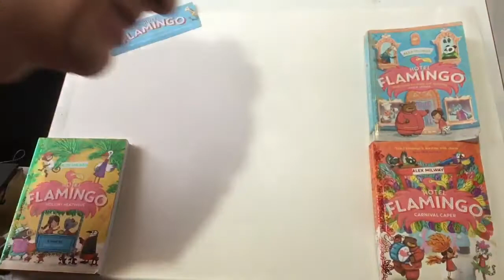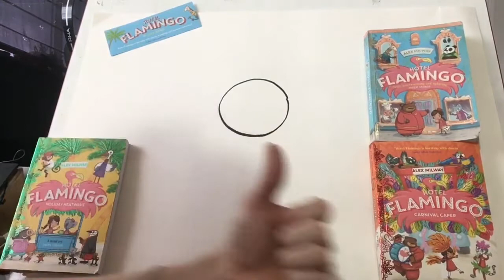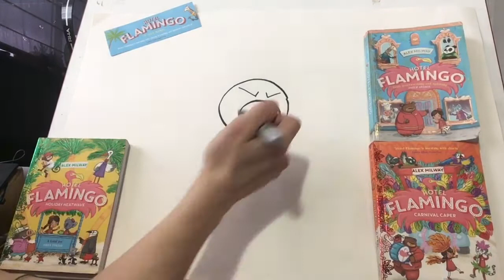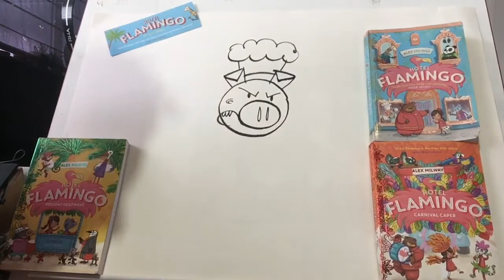How to draw Madame Le Pig (with Hotel Flamingo Author Alex Milway)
Learn how to draw Madame Le Pig, and also hear the Madame Le Pig song. Be warned: it contains bouncing.

(Plus, a reading from Hotel Flamingo)